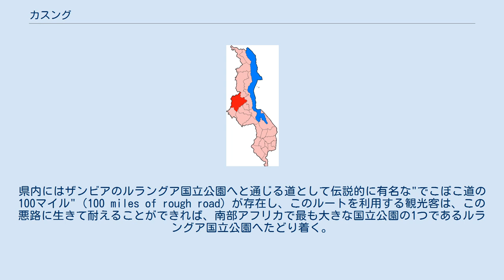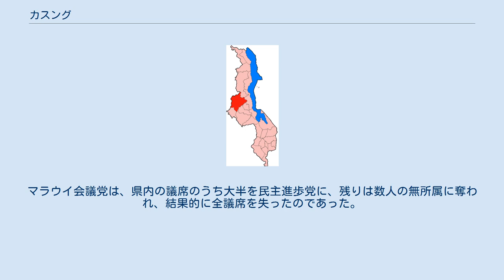カスング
中部州_(マラウイ)
カスング（Kasungu）は、マラウイ中部州にある県であり、中心となる都市もカスングである。
この県は7878km²の面積を有し、48万0659人の人口を有する。
本稿ではカスング県について述べる。
 カスング県は、県の西側でザンビアとの国境を形成している。
県内にはザンビアのルラングア国立公園へと通じる道として伝説的に有名な"でこぼこ道の100マイル"（100 miles of rough road）が存在し、このルートを利用する観光客は、この悪路に生きて耐えることができれば、南部アフリカで最も大きな国立公園の1つであるルラングア国立公園へたどり着く。
 また、この県はマラウイの初代大統領であるヘイスティングズ・カムズ・バンダの出身地でもあるほか、わずか14歳で自家発電用の風車を作ったことで著名な少年発明家のウィリアム・カムクワンバの出身地でもある。
さらにカスング県にはカオンバ（kaomba）、カルルマ（Kaluluma）、チュル（Chulu）、サンテ（Santhe）、シムレンバ（Simlemba）、Chisemphere、チンシクワ（Chinsikwa）、チロワマタンベ（Chilowamatambe）などの地域に何人もの伝統的指導者がいることでも知られる。
 なお、カスング県は長年、マラウイ会議党の支持が強い土地であったが、2009年の選挙ではこの地域でも大敗を喫した。
マラウイ会議党は、県内の議席のうち大半を民主進歩党に、残りは数人の無所属に奪われ、結果的に全議席を失ったのであった。